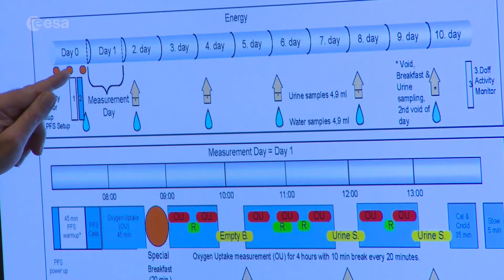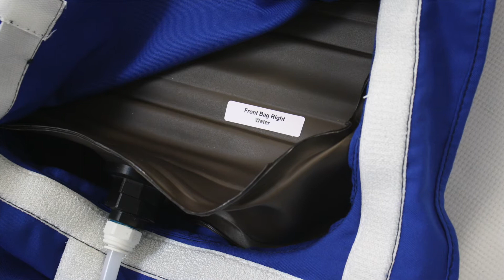Missione VITA: dall'Università di Pavia l'esperimento "PERSEO"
Il Prof. Andrea Ottolenghi e il ricercatore Giorgio Baiocco del Dipartimento di Fisica spiegano come è nato il progetto PERSEO. Dalla call dell'Agenzia Spaziale Italiana nel 2012 al più recente sviluppo del prototipo che sarà testato sulla ISS dall'astronauta italiano dell'ESA Paolo Nespoli nell'ambito della Missione VITA. Scopri di più